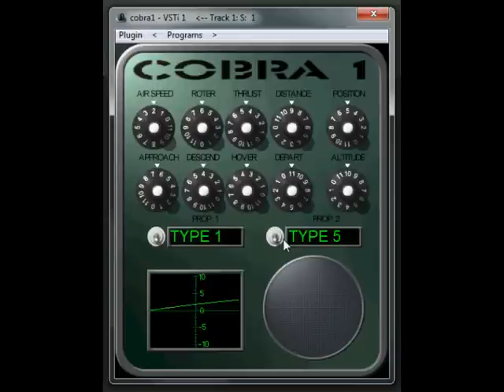Cobra 1 by O'Malley Sound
Cobra 1 made by O'Malley Sound is a helicopter synth named after the cobra helicopter